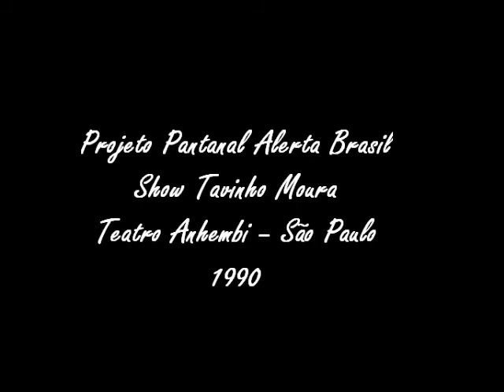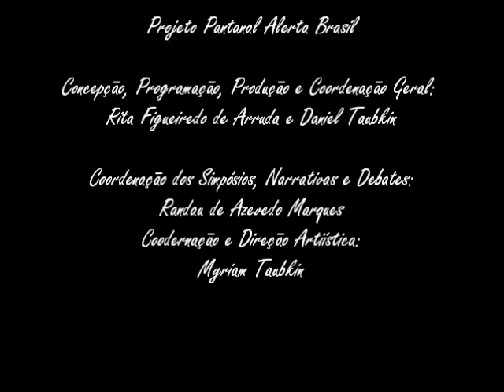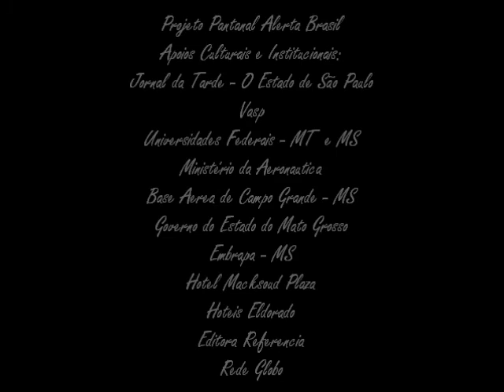Tavinho Moura- Ao Vivo- Parte 3- Projeto Pantanal Alerta Brasil- Anhembi- São Paulo-1990